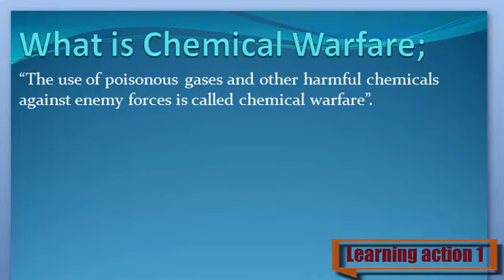What is Chemical Warfare. Urdu/ English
Chemical Warfare Keya ha janny Urdu or English me